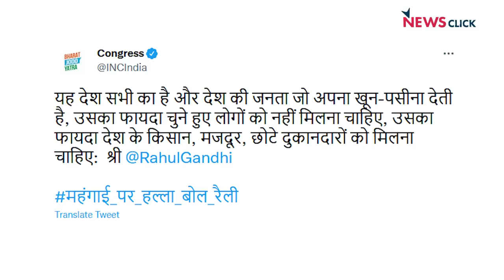रामलीला मैदान से Rahul का Modi पर करारा प्रहार!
न्यूज़चक्र में आज वरिष्ठ पत्रकार Abhisar Sharma चर्चा कर रहे हैं BJP सरकार में हर दिन बढ़ती महंगाई के खिलाफ कांग्रेस पार्टी की हल्ला बोल रैली पर I और साथ ही जिस तरह Rahul Gandhi ने तीखे तेवर अपनाते हुए सरकार को कई मुद्दों पर घेरा उस पर भी अपने विचार रख रहे हैं।